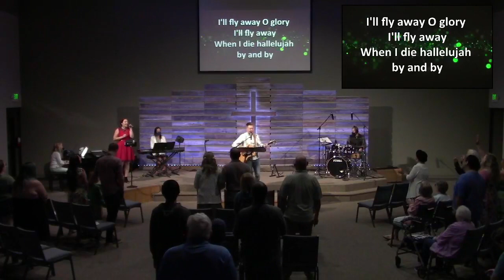RHCC Sunday Service August 15, 2021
Real Hope Community Church